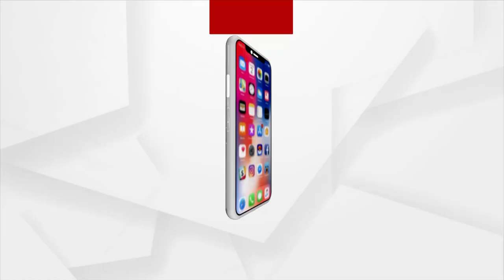ବିଜେପିର ନାରୀନେତ୍ରୀ ପ୍ରତିକ୍ଷା ମହାପାତ୍ର ପ୍ରତିକ୍ରିୟା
କେନ୍ଦ୍ରମନ୍ତ୍ରୀଙ୍କ ଓଡ଼ିଶା ଆଗମନକୁ ନେଇ ପ୍ରତିକ୍ରିୟା ରଖିଲେ ବିଜେପିର ନାରୀନେତ୍ରୀ ପ୍ରତିକ୍ଷା ମହାପାତ୍ର ।